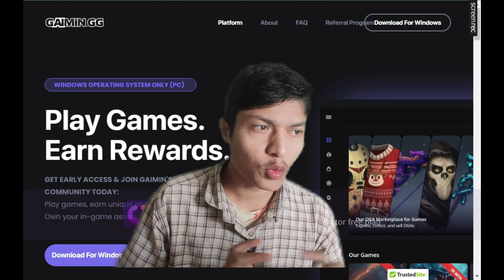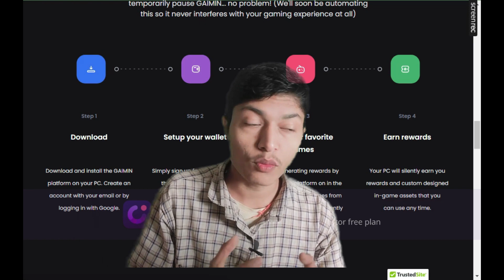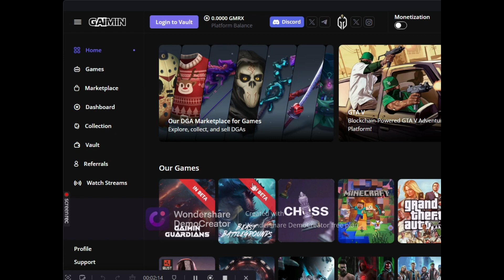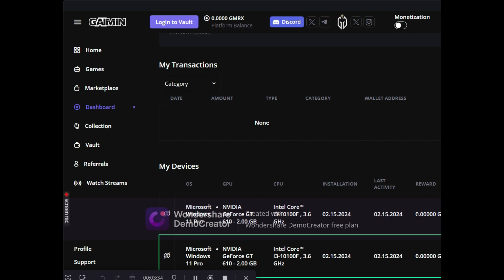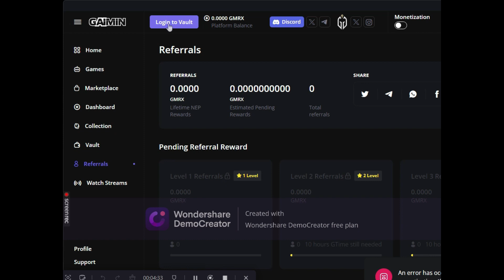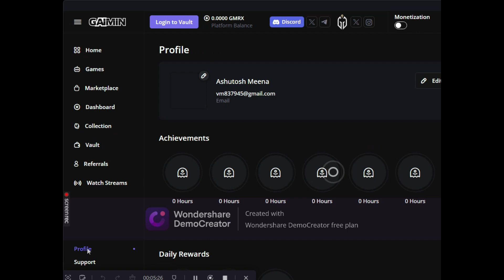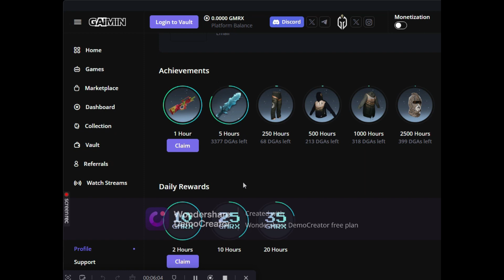Play Games Earn Rewards || Gaiming.gg se paise kaise kamaye ||Dear creators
Best Gaming Platform For Gamer and Live Streamers :-
150+ Job Oriented Courses Free mein Sikhne ke Liye LearnVern ka App ek baar download karlo.

Best offer ever for every new podcaster
Complete Podcast setup

Tools:-
Boya mike
Vivo v17 pro
Mobile holder
earn money by playing games sinhala
how to earn money by playing games in gcash
make money by playing word puzzle on your phone
game khel kar paise kaise
game khel kar paise jitne wala app
connect:-